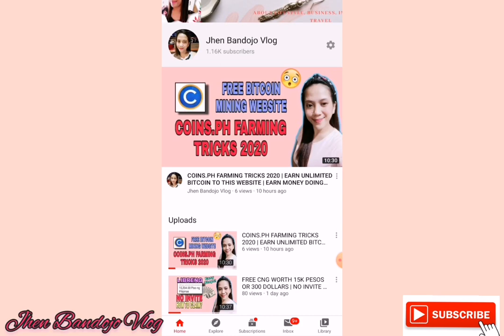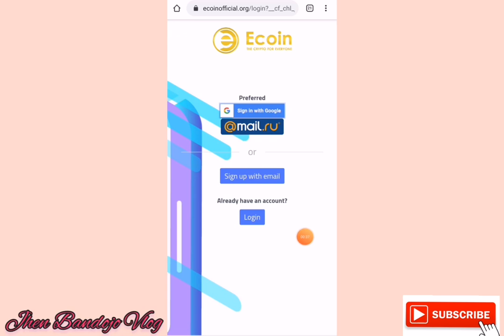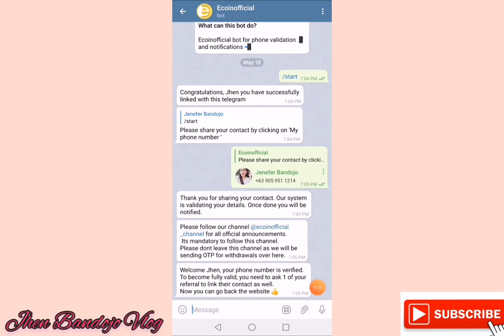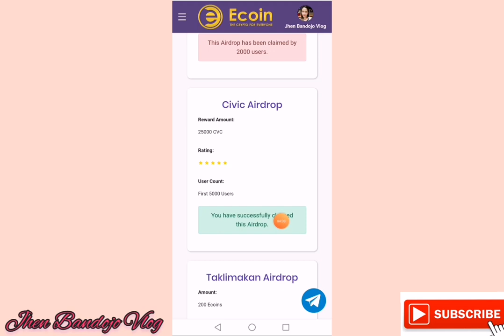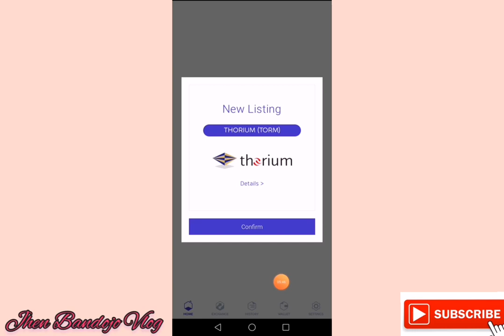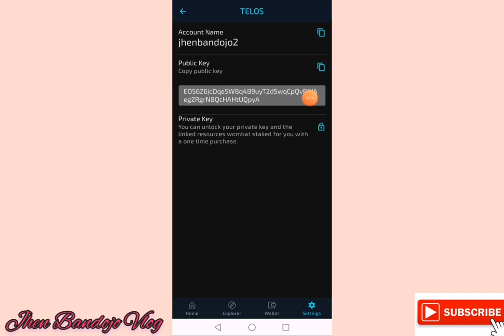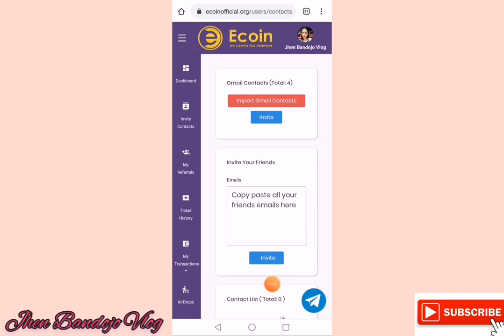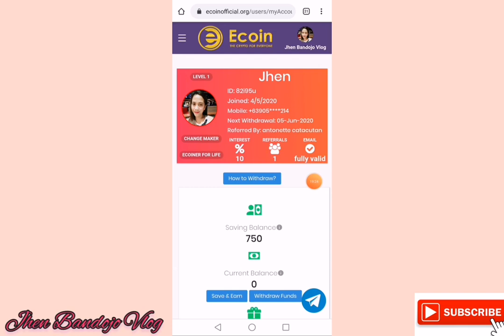EASY $100 IN A DAY! EARN $2 UPON SIGNING UP| FREE AND NO INVESTMENT | ECOIN REVIEW | EASY MONEY 2020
Vlog #93

🔸INSTANT P50 SA COINS. PH
Use this code : NABG4Y

People also search for :
paano kumita online gcash,
paano kumita online gamit ang laptop,
paano kumita online gamit ang cellphone 2019,
paano kumita online gamit ang computer,
paano kumita sa online gamit ang computer,
paano kumita online by watching youtube videos,
paano kumita online free,
paano kumita sa mga online games,
paano kumita ng pera online app,
how to earn money online philippines 2020,
how to earn money online ph,
how to earn money online using phone,
how to earn money online app 2020,
how to earn money online as a teenager in philippines,
how to earn money online as a kid,
how to earn money online android,
how to earn money online easy for students,
how to earn money online english,
how to earn money online everyday,
how to earn money online using iphone,
buzzbreak hack,
buzzbreak farming,
buzzbreak farming tricks,
buzzbreak app,
buzzbreak 2020,
buzzbreak farming tricks 2020,
buzzbreak review,
buzzbreak aiza,
buzzbreak app review,
buzzbreak app clone,
buzzbreak auto clicker 2020,
buzzbreak bug 2020,
buzzbreak cash out,
buzzbreak cash out 100,
buzzbreak clone app,
buzzbreak contacts,
buzzbreak claim 100,
buzzbreak click assistant,
buzzbreak earn unlimited,
buzzbreak earn money with aiza,
buzzbreak jomar lovena,
buzzbreak jhazel de vera,
buzzbreak jhimmz,
joseph blessing buzzbreak,
jamill buzzbreak,
buzzbreak katawa family